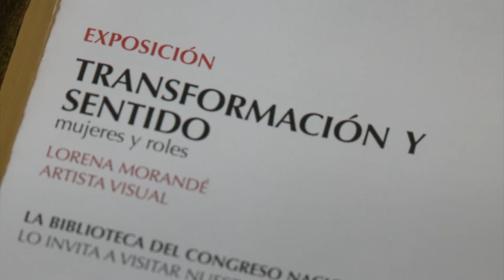BCN inauguró exposición "Transformación y sentido. Mujeres y roles"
La Biblioteca del Congreso Nacional de Chile, en su compromiso por contribuir a la vinculación del Poder Legislativo con la ciudadanía, abre este espacio para la cultura y las artes -y en el marco de la conmemoración del Día internacional de la Mujer- da inicio de esta forma el ciclo "Arte BCN 2019" que contempla la presentación de interesantes obras artísticas a lo largo del año.